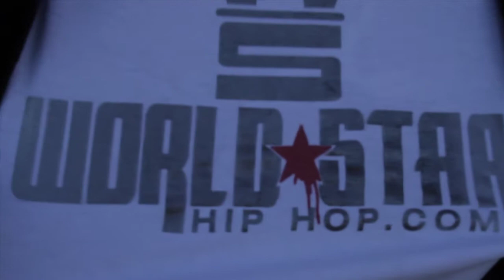Kajun take over Streetheattv.com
KAJUN TAKE OVA ON MASTIC BLVD hiphop